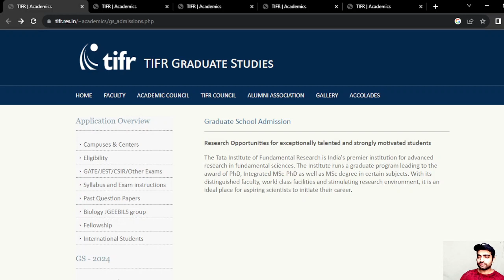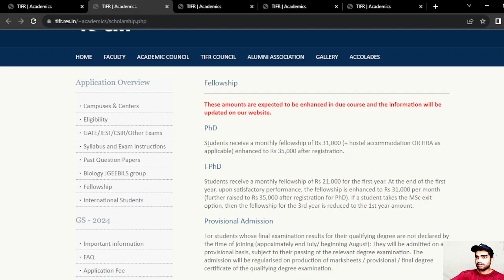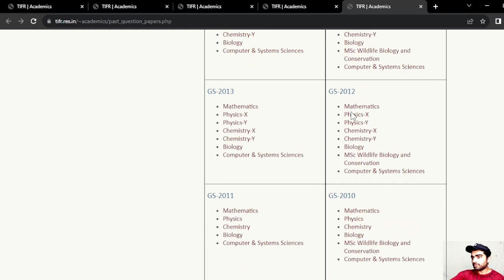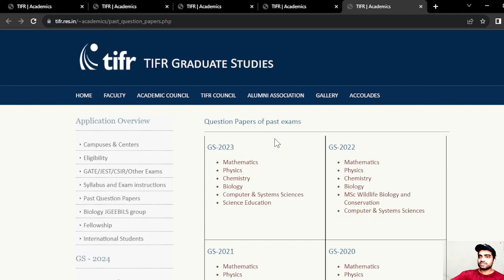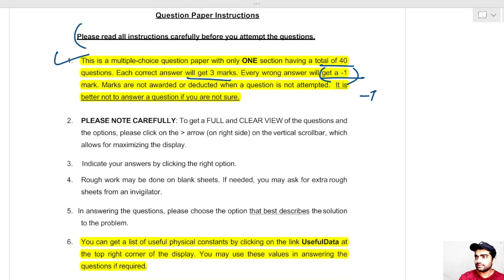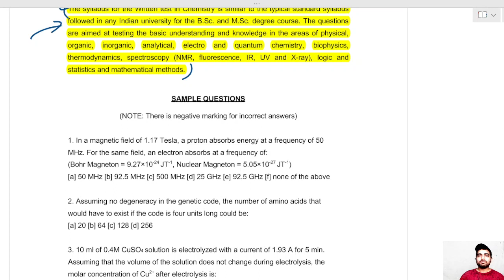Tifr 2024 Exam for B.Sc Final year students/ M.Sc Chemistry students